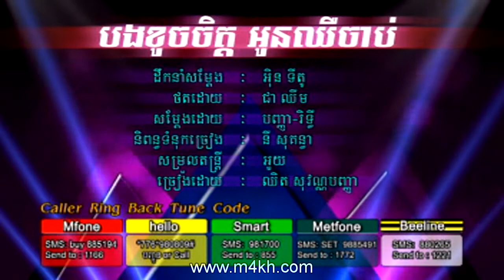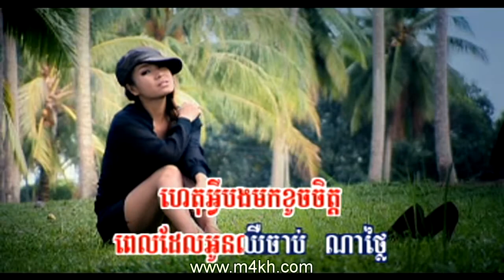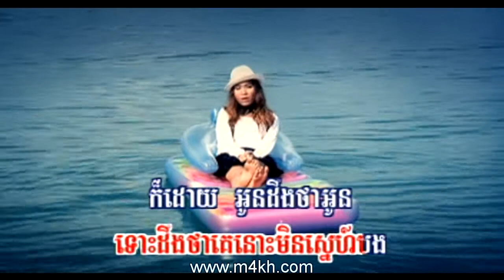RHM 131 Srolanh Oun Kom Dor Tnay Bek - Reach